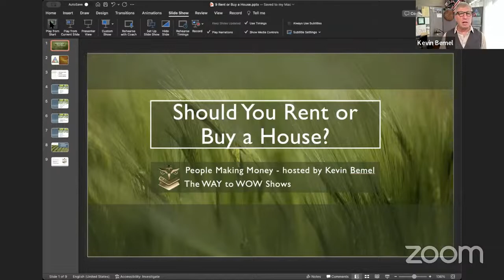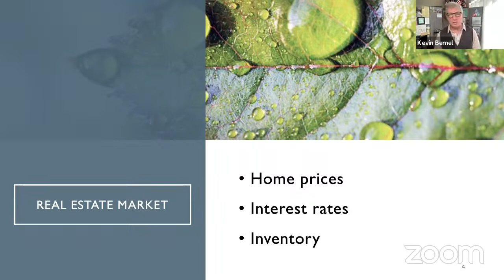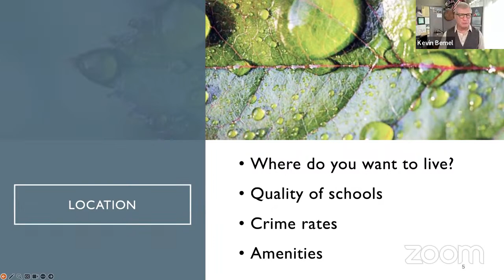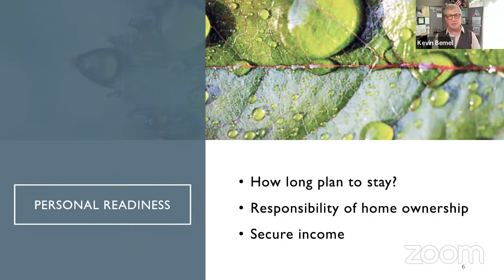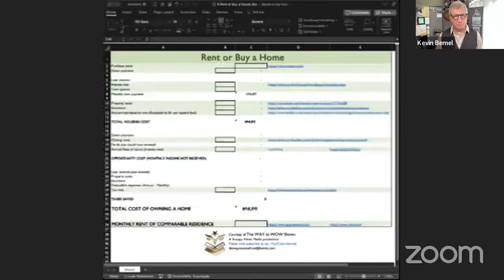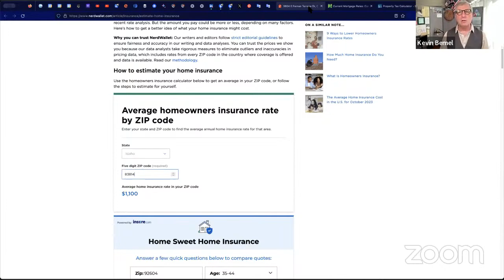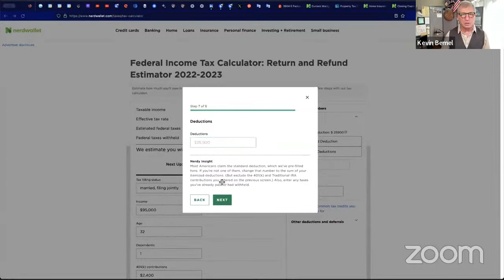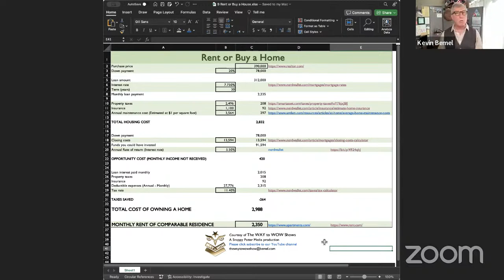Should You Buy or Rent a Home?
People Making Money - The WAY to WOW Shows

Interest rates are up. Home inventory is down. The direction of the economy is uncertain.

Is now the time to buy or rent a home?

We cover all the issues:

Location
Personal readiness
Financial readiness

Join the conversation every Wednesday at 12:30 pm PT/3:30 pm ET in our Zoom meeting (get your free ticket to join live or watch on our YouTube channel, LinkedIn, Facebook, or Twitter…

Season 4 of People Making Money - The WAY to WOW Shows focuses on the Finances Realm of the Physical Pillar of the 3 Pillars of Attainment.

Host Kevin Bemel has spent over 30 years in business and 16 years in the United States Navy, including 10 years coaching and mentoring job-hunters and entrepreneurs. He is a CA Professional Fiduciary License #1341, CA Real Estate Salesperson License #00876185, CA Life Producer License #4228353, and FINRA registered IR, AG, and IP

For more insights on finances, relationships, mindset, and other topics…

Are you or do you know someone who loves their work or can help others improve their professional or financial life? Let us know…